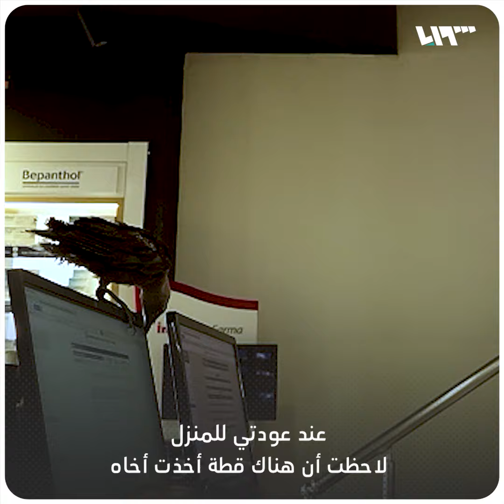صداقة بين غراب و صيدلي تركي!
صداقة بين غراب و صيدلي تركي!..إليك تفاصيل هذه الصداقة الفريدة

يمكنكم متابعتنا عبر وسائل التواصل الاجتماعي المختلفة:
فيس بوك: